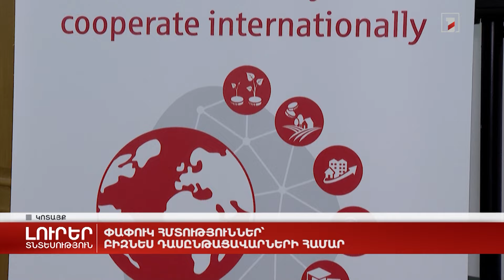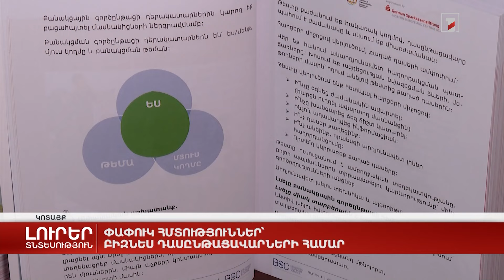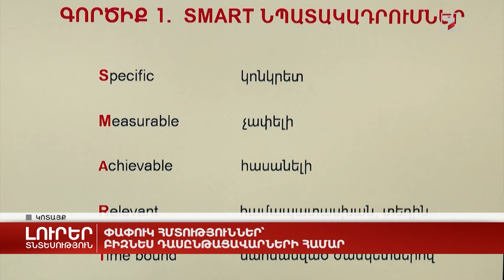Փափուկ հմտություններ՝ բիզնես դասընթացավարների համար